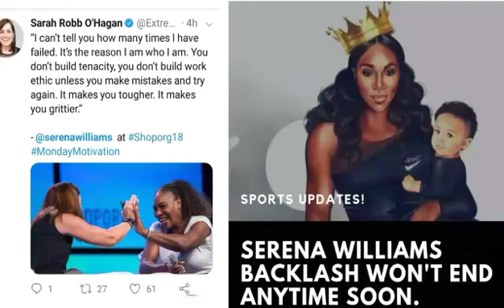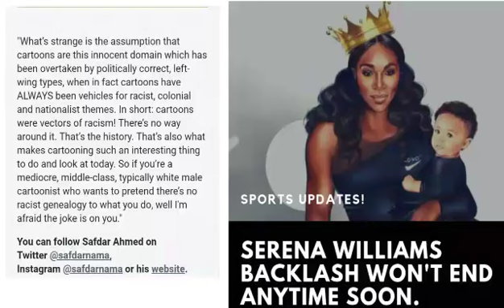Mad Mike Sports Updates - Serena Williams US Open Drama Still Going Hard!!!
Serena Williams US Open Drama Still an ongoing struggle for justice. Check out the latest update on this story.